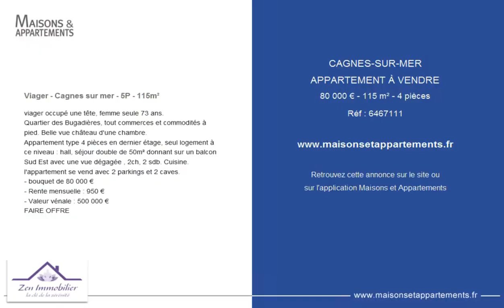CAGNES-SUR-MER - APPARTEMENT À VENDRE - 80 000 € - 115 m² - 4 pièces